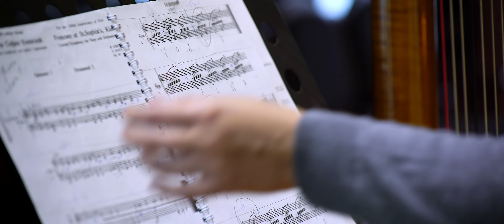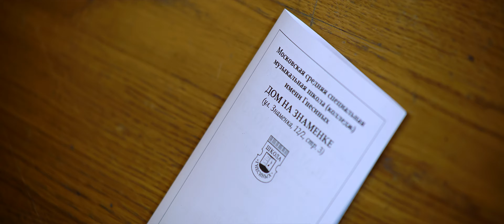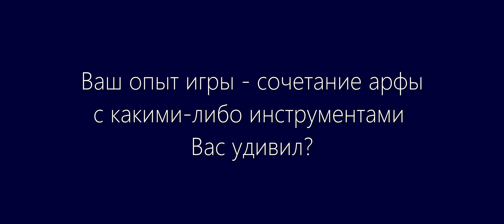Veronika Lemishenko | Gnessin School Asks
Вероника Лемишенко – идейный вдохновитель и соорганизатор Международного музыкального фестиваля/конкурса «Glowing Harp» (Харьков), который проходит при поддержке итальянской арфовой фирмы «Salvi». Обладательница титула «Арфистка года — 2014» по версии Международной арфовой академии «Harp Masters».

Лауреат международных конкурсов и фестивалей во Франции, Великобритании, Испании, Украине, России, Греции и других стран. С 2015 года Вероника Лемишенко приглашается в качестве солистки на Международный музыкальный фестиваль «La Folle Journee» и является членом жюри многих конкурсов. Преподает класс арфы в Уральском музыкальном колледже. Концертмейстер группы арф в УАФО в Екатеринбурге.

Над видео работали:
Оператор — Глеб Омельченко
Режиссер монтажа — Ольга Омельченко
Продюсер — Григорий Карапузов

Veronica Lemishenko is the ideological inspirer and co-organizer of the International Music Festival / Competition "Glowing Harp" (Kharkov), which is supported by the Italian harp company "Salvi". Winner of the title "Harpist of the Year - 2014" by the International Harp Academy "Harp Masters".

Laureate of international competitions and festivals in France, Great Britain, Spain, Ukraine, Russia, Greece and other countries. Since 2015, Veronika Lemishenko has been invited as a soloist to the International Music Festival “La Folle Journee” and is a member of the jury of many competitions. She teaches a harp class at the Ural College of Music. Concertmaster of the harp group at the UAPO in Yekaterinburg.